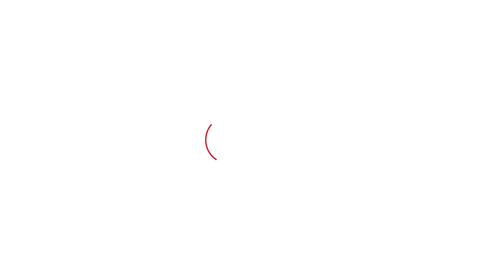EXCLUSIVE: ''दुश्मनों के साथ नहीं लोग'' Bansilal का वारिस कौन?Tosham कौन जीतेगा?Anirudh की खिलाफत?।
तोशाम वाले बंसीलाल की विरासत के वारिस किरण और उनकी बेटी को ही मानते हैं.उनके दादा ने सुरेन्द्र सिंह के जाने के बाद Shruti को ही पगड़ी पहनाई थी.बंसीलाल के साथ भी अनिरुद्ध के पिता ने कभी बात नहीं की थी,बंसीलाल ने तो उन्हें कन्यादान तक नहीं करने दिया था.